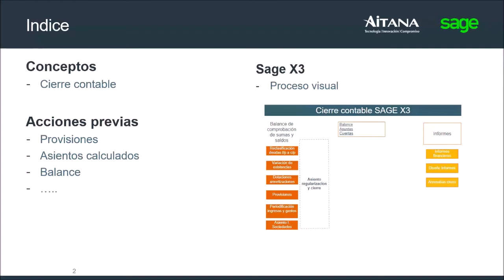Cómo realizar el cierre de un periodo o ejercicio contable con Sage X3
Te explicamos paso a paso como realizar el cierre contable del ejercicio con Sage X3. Primero conocerás qué es el cierre contable, cómo podemos definirlo y cuáles son las acciones previas para que todo salga de la mejor manera posible.

Vas a comprobar cómo si sigues los pasos y la planificación que se aconseja en este vídeo, realizar el cierre contable con Sage X3 no va a ser difícil ni te llevará mucho tiempo.